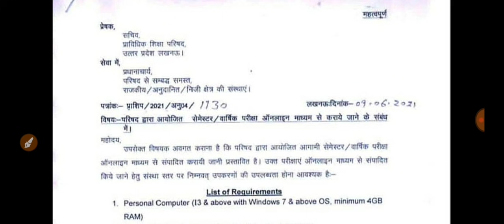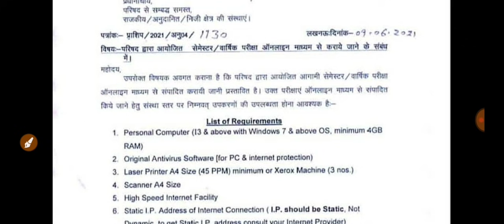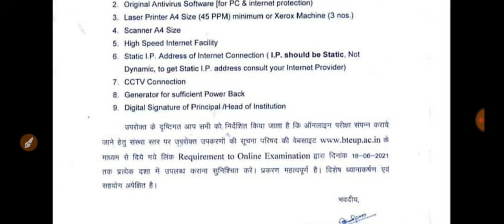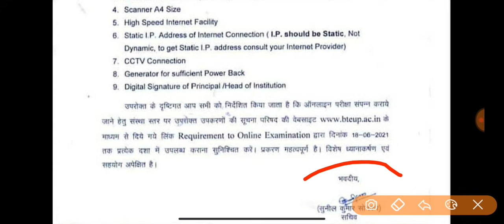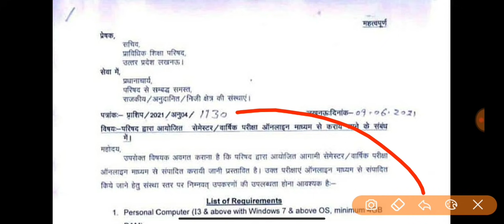polytechnic even online semester exam 2021